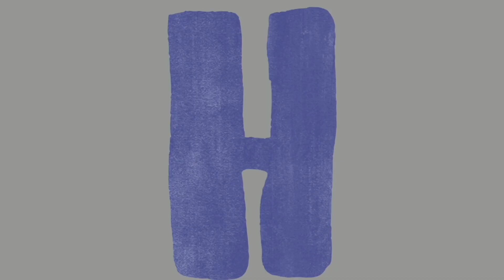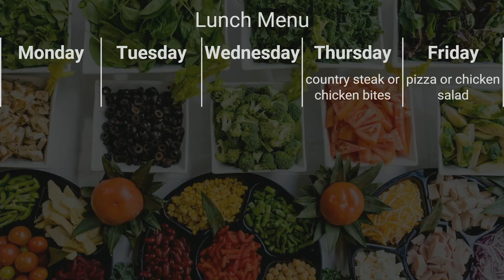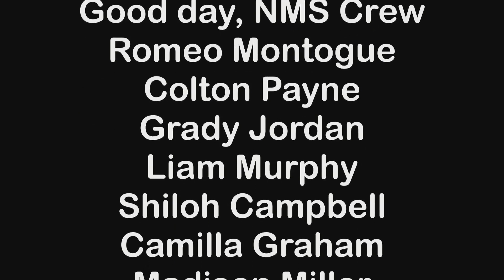Good day, NMS 4/25/24